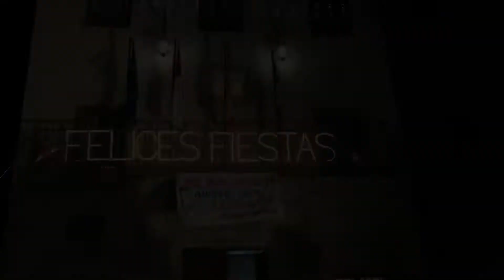Dar la campanada en Molina de Aragón (motoclub ICE RIDERS)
El motoclub ICE RIDERS sale a la calle en Molina de Aragón para conseguir que se "dé la campanada" en el pueblo el día de nochevieja.
Vídeo grabado de forma random con iPhone SE (1080p @ 60fps).